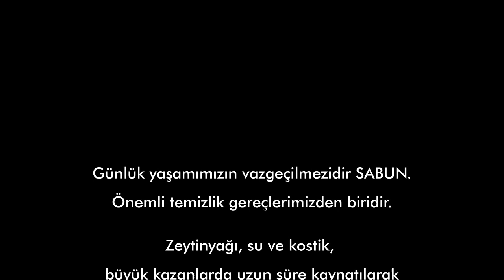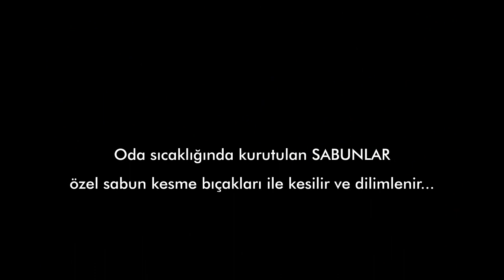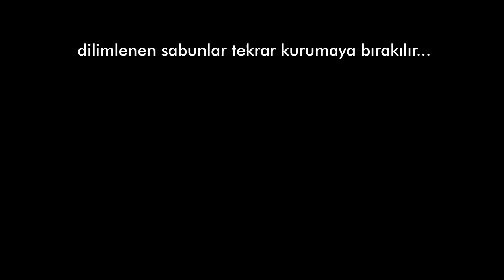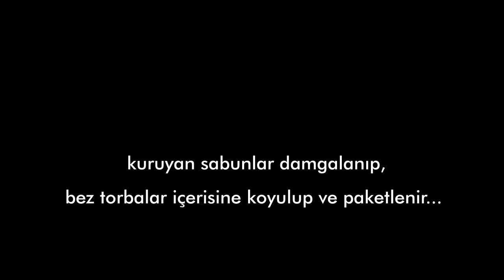SAVON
Türkiye'nin sabun üretim merkezlerinden birisi olan Gaziantep'in Nizip ilçesinde 2014 yılında Arka Plan Fotoğraf Atölyeleri ile gerçekleştirdiğimiz fotoğrafik amaçlı gezinin amatör ruhla hazırlanmış  gösterisi SAVON. Keyifli izlemeler...